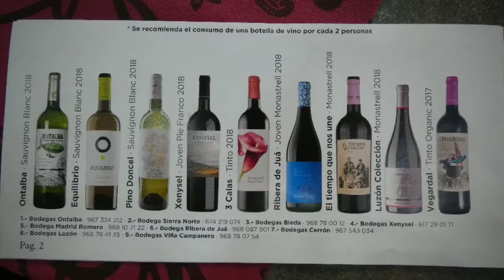Jumilla Spain 2019.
We visit Jumilla to enjoy the wine and food.